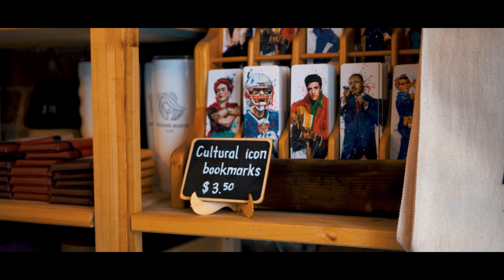Madame Bonte Coffee Shop